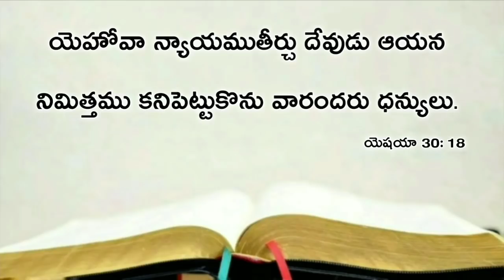Today's promise 28.04.2020